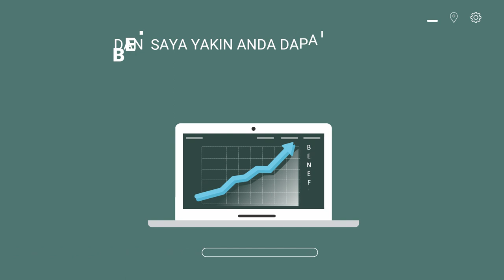Jasa Konten Jualan toko elektronik grosir, toko grosir fashion dan aksesoris, toko grosir flanel,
Jasa Edit Video Promosi / Jasa Konten Jualan toko elektronik grosir, toko grosir fashion dan aksesoris, toko grosir flanel, atau

Daftar Isi
00:00 - Cara Edit Video Iklan toko grosir le minerale, toko grosir minuman
00:10 - Contoh Iklan Promosi toko grosir makanan ringan, toko grosir murah
00:30 - Contoh Video Promosi toko grosir makanan
00:40 - Contoh Konten Branding toko grosir sembako, toko grosir sepatu, toko grosir sabun
00:50 - Resep Makanan toko grosir lemari plastik, toko grosir lakban, toko grosir lampu